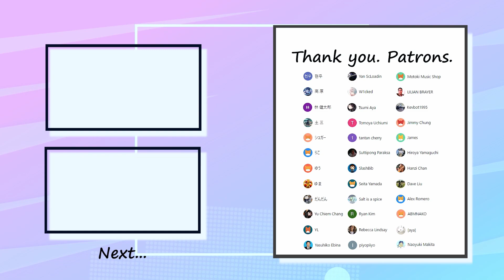Hawaii Five-O テーマ Bass Cover 弾いてみた TAB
Special thank you to my patrons :
ゆまさん・ゆうさん・高原さん・Jamesさん・Jimmy Chungさん・Salt is a spiceさん・Hanzi Chanさん・W1ckedさん ・Alex Romeroさん・Dave Liuさん・Motoki Music Shopさん・Kevbot1995さん・士三さん・YLさん・林健太郎さん・だんだんさん・Tomoya Uchiumiさん・현우さん・シュガーさん・りこさん・Yu Chiem Changさん・Yasuhiko Ebinaさん・Yan Scloadinさん・Tsumi Ayaさん・tantan cherryさん・Suttipong Paraksaさん・SlashBibさん・Seita Yamadaさん・Ryan Kimさん・Rebecca Lindsayさん・piyopiyoさん・LiLIAN BRAYERさん・Hiroya Yamaguchiさん・ABMNAKOさん・ayaさん・Naoyuki Makitaさん

✅Contents
0:00 A
0:06 A Bass In
0:30 B
0:53 C
1:19 D
1:33 E
2:22 F
2:45 G
3:05 H